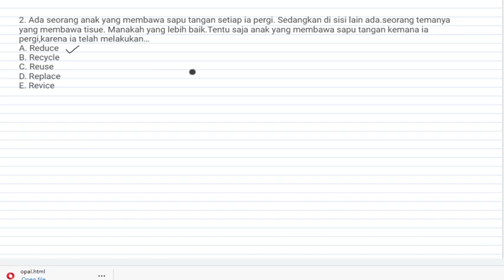SOAL NO 2 PERSIAPAN MID IPA SEMESTER GENAP 2021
Video ini merupakan pembahasan soal persaiapan MID Semester Genap Tahun 2021